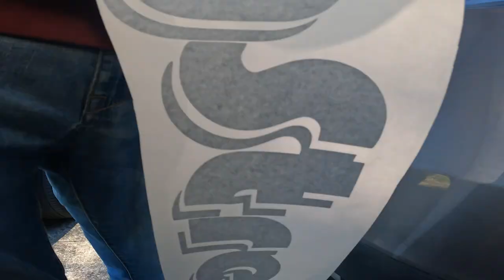Finding a Secret Italian River and Preparing Our Trip East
We spent a week preparing our biggest trip yet in Eastern Europe. On the way we stopped off in Italy near Ancona, where recent heavy rain had fallen. We got the opportunity to run a cool little canyon just before catching our ferry to Greece.

-Rivers: Siagne, Sentino
-Kayakers: Paul Aubertin, Mylo Nicholas, Raphael Urscheler, Eliot Fleury
-Footage: Paul Aubertin, Mylo Nicholas, Raphael Urscheler, Eliot Fleury
-Edit: Mylo Nicholas

Lettmann, Level Six, Passion Nature, Trees4Travel, Cavabarber, Paddle People, Zulupack, Fenix Paddles.